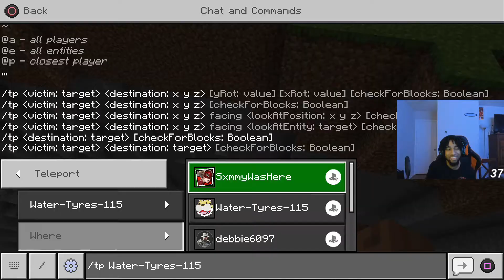I Am Bread is Rage Inducing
I Am Bread is an action-adventure video game simulation developed and published by Bossa Studios, released on 9 April 2015. The game is available on Microsoft Windows, OS X, iOS, PlayStation 4, Xbox One and Android In this video Toast is made and Among Us as well as Minecraft moments.  Sxmmy gives us some hilarious Minecraft gameplay Sxmmy dreams of obtaining among us all skins he puts a lot of hours into this game and with this video his I am Toast fails are put on full display this video also features one of Sxmmy's Minecraft house best moments this is only a I Am Bread trailer to introduce more people to this channel I promise you in this video Sxmmy faces off against a Minecraft enemy among us this is far from a Minecraft live this is a  SLICE OF THE LOAF AMONG US MAKING TOAST this is not like anything you have ever seen before Sxmmy plays for the Among Us wins and stay away from Minecraft cave update this is minecraft among us and i can tell you the Minecraft update Minecraft warden or Minecraft song is one of Sxmmy's favorites this is more than just a Minecraft Steve or Among Us animation this is a Among Us memes be ready for Among Us song trust and believe this is Among Us funny moments Sxmmy needs a Among Us kill animations maybe even Among Us in real life.

Shoot me a DM anywhere for a link to the community discord!

God Tier Editor: Kyro!